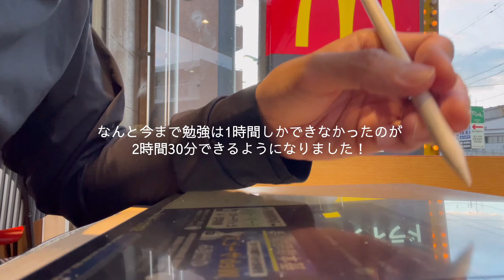【vlog】夜活より「朝活」の方が圧倒的に良い理由。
マクドナルドさん
いつも美味しいコーヒーをありがとうございます。

今日はこのような動画を作らせていただきました。
今日の記事

なぜ夜活よりも朝活の方がいいのか？

本日も朝活やっていきます。

みなさんからの疑問で

「夜活と朝活どっちのほうがいいの？」

って質問よく聞きます。

結論「圧倒的に朝活です」

朝活よりも夜活の方がメリットが多いです。

私もちょっと前まで朝が苦手でした

夜にスタバなどで勉強をして

次の日は出社ギリギリの時間に起きる

という暮らしでした

しかし、毎日勉強しているのに全く

勉強したことが頭に残りません。

「これじゃ意味ないじゃん」

って思いました。

朝は苦手だけど頑張って朝活に切り替えました

するとめちゃくちゃ勉強が捗りました。

何といっても集中力が圧倒的に違います。

なんと今まで勉強は1時間しかできなかったのが

2時間30分できるようになりました！

考えてみると当たり前です。

夜は疲れているのでHPがほぼ0の状態で勉強。

朝は全回復しているのでHP100の状態で勉強。

そりゃ捗るわけだ。。

しかも、夜活ってコーヒーを飲んでしまいがちです

夜にカフェインを接種してしまうと睡眠の質が落ちてしまい

次の日のパフォーマンスが落ちます。

もう一つの良いところは

寝坊する事が起こりえません

なんなら誰よりも早く出社できるから

評価もアップします！

朝活の方が良い事しかありませんのでみなさん

朝活しましょう！

以上です。

今日も素敵な場所とコーヒーをありがとうございます。